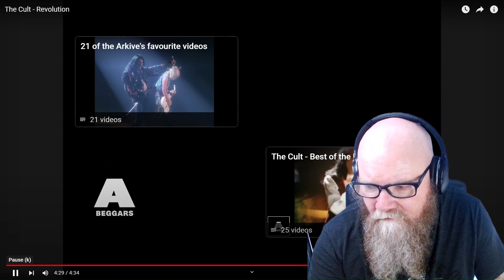The Cult - Revolution (1985) reaction commentary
Today I listen to English rock band The Cult perform Revolution from their 1985 album, Love.

Chapters
0:00 - Intro
0:23 - Revolution
5:02 - My thoughts
6:13 - Who are The Cult?

The Cult are an English rock band formed in Bradford in 1983. Before settling on their current name in January 1984, the band performed under the name Death Cult, which was an evolution of the name of lead vocalist Ian Astbury's previous band Southern Death Cult. They gained a dedicated following in the United Kingdom in the mid-1980s as a post-punk and gothic rock band, with singles such as "She Sells Sanctuary", before breaking into the mainstream in the United States in the late 1980s establishing themselves as a hard rock band with singles such as "Love Removal Machine".

Love is the second studio album by English rock band the Cult, released on 18 October 1985 by Beggars Banquet Records. The album was the band's commercial breakthrough, reaching number four in the UK and staying on the chart for 22 weeks.

Revolution was the third single from The Cult's 1985 album Love, written by Ian Astbury and Billy Duffy. The song has been described as a "power ballad".

Lyrics
Pictures of never ending dreams
I can't see what these images mean
Locked inside me
Can't set the rainbows free
Like perishing flowers
They sag and twist and die

There's a revolution
There's a revolution, yeah
There's a revolution
There's a revolution

Sorrow
What does revolution mean to you?
To save today's like wishing in the wind
All my beautiful friends have all gone away
Like the waves
They flow and ebb and die

There's a revolution
There's a revolution
There's a, there's a revolution
There's a revolution

There's a revolution
There's a revolution
There's a revolution

There's a revolution
There's a revolution
There's a revolution
There's a revolution

Revolution
Revolution
Revolution
Revolution

Revolution
Revolution
Revolution
Revolution, yeah